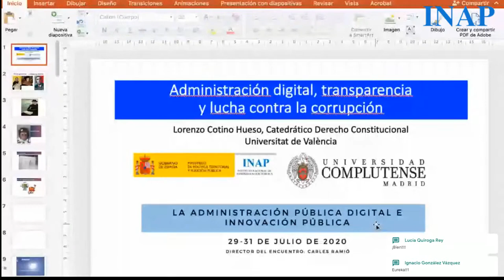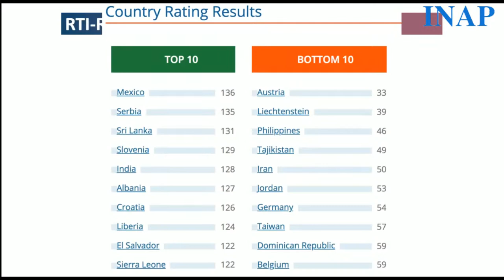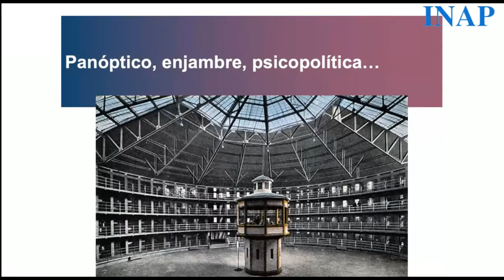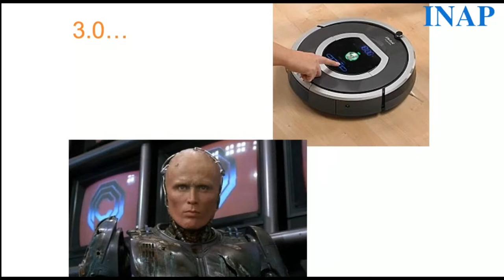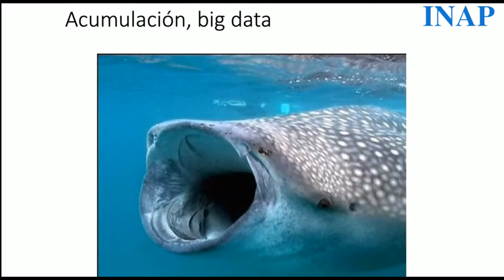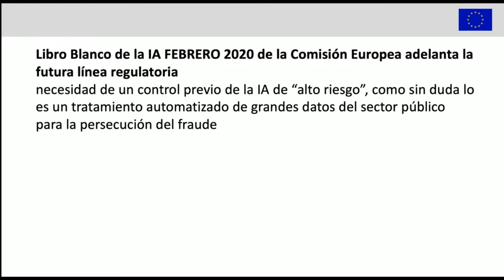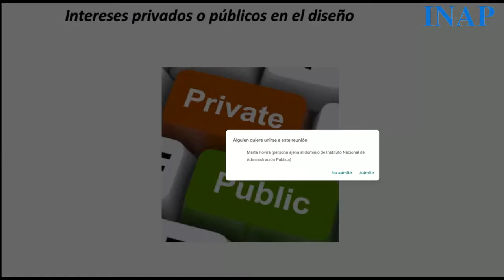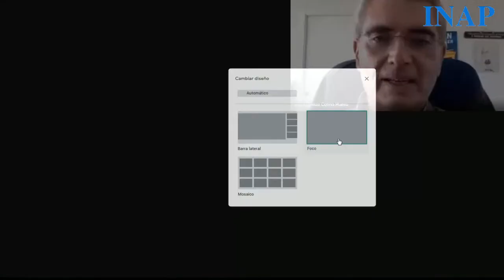Sesión 2. "La Administración Pública Digital e Innovación Pública"